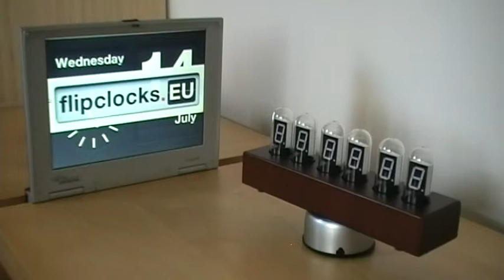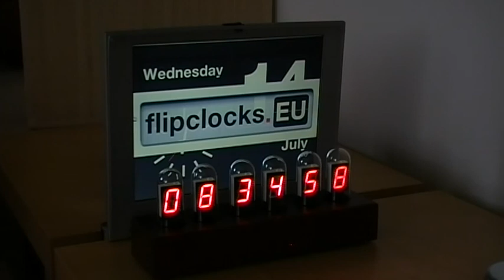Elegant wooden housing NIXIE style digital clock with red display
AC adapter, brown color, more info on flipclocks.eu